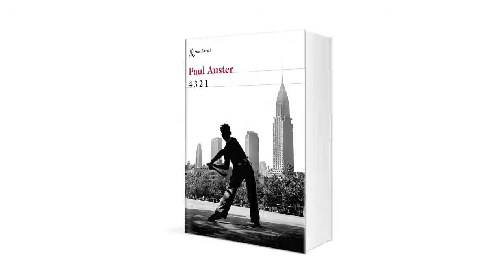Paul Auster presenta 4 3 2 1 - Teaser 2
«Siento que he estado preparándome toda la vida para escribir este libro•, reconocía el autor de La trilogía de Nueva York en una entrevista con el director de cine Wim Wenders. Acogida por los medios como «la mejor novela de Auster (Harper’s Magazine), estamos ante una obra maestra de la precisión narrativa y la imaginación, llamada a coronar la carrera literaria de uno de los grandes escritores de nuestra época.